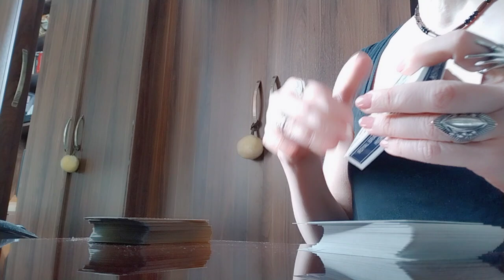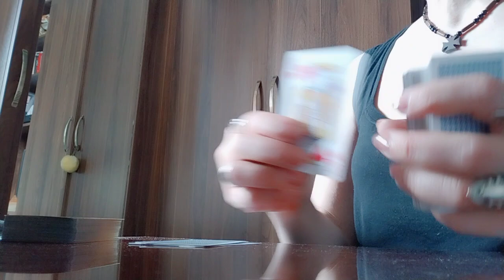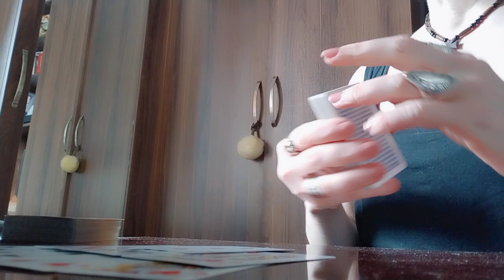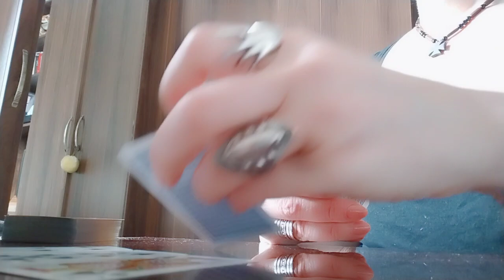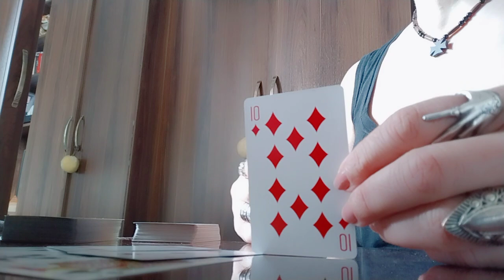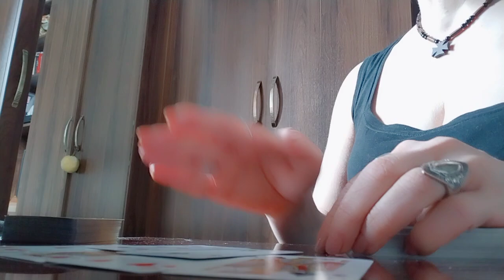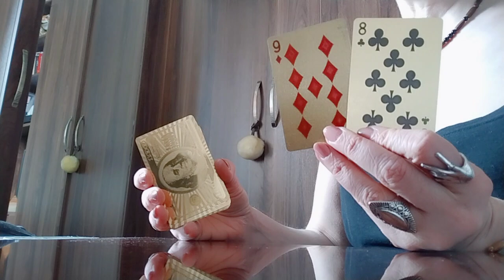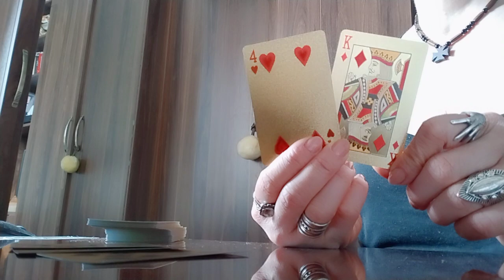რა გრძნობებით და მუხტით მოდის ახალი კვირა - 7 დღე/ნახეთ/ყველაფერი კარგად იქნება💫💒✨.